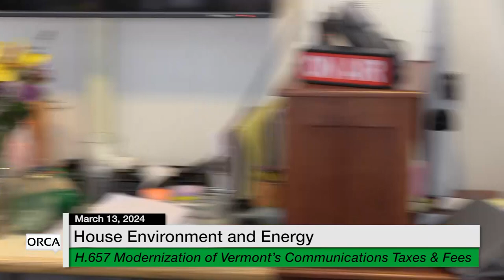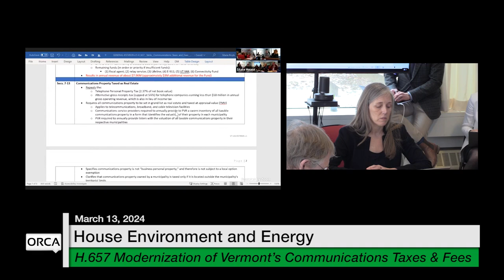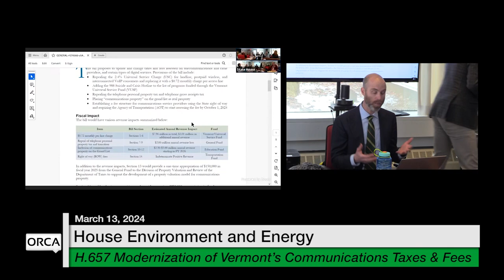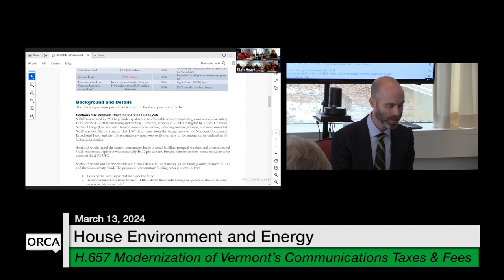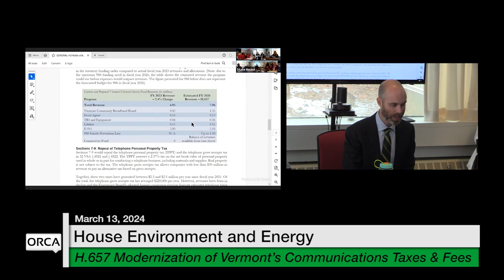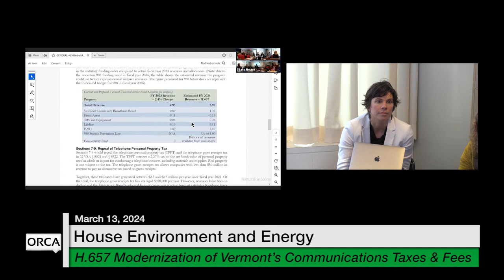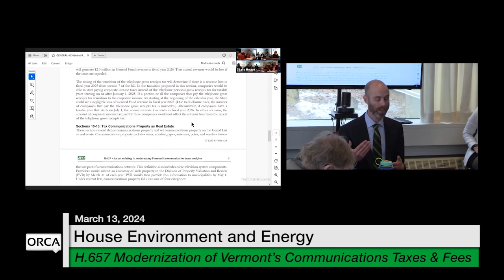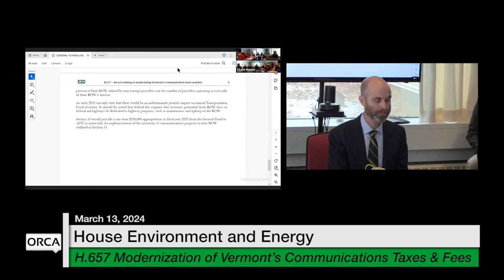Vermont State House - H.657 Modernization of Vermont’s Communications Taxes and Fees 3/13/2024